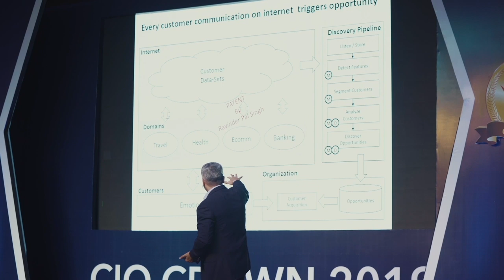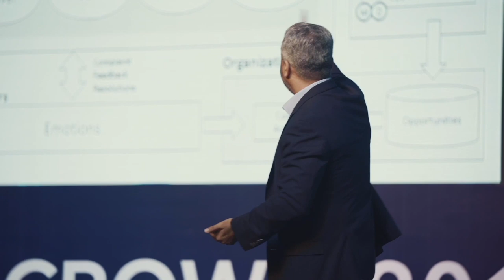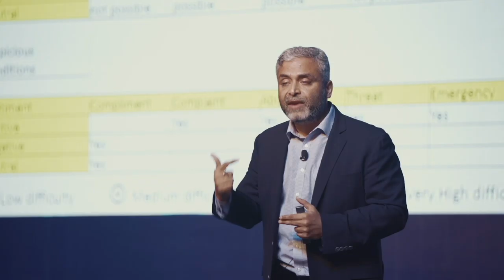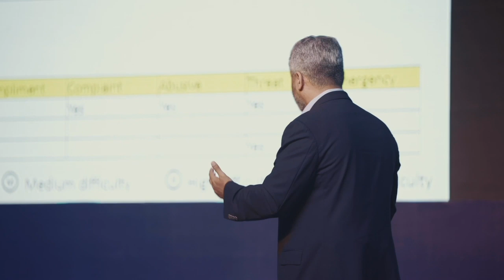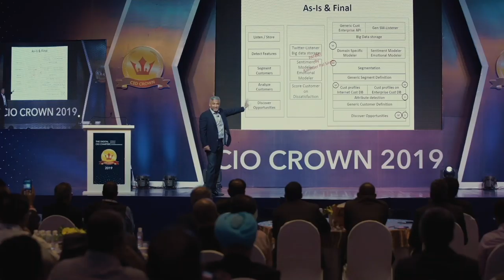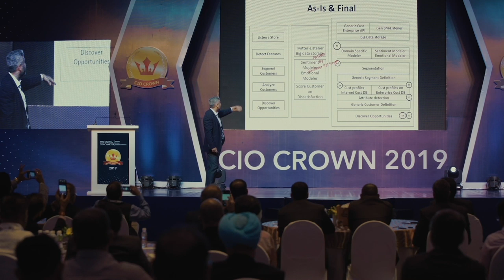Codification of Emotions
Future of marketing and Customer acquisition - Every customer communication on the internet triggers opportunity. All such communication must be captured and analyzed. Simple Machine Learning (ML) code can establish correlation between behavior and cognitive possibilities. Mathematical vectorization and Artificial Intelligence can then discover intent to buy and target such profitable opportunities. This will differentiate a successful marketing with potency & objectiveness versus ambiguity, opaqueness & ordinariness surrounding this (marketing) domain today ...
Creative storytelling telling is only small part of the acquisition. AI and Mathematical vectorization of all 5 stages - 1) Listen/Store, 2) Behavioural features detection 3) Customer segmentation 4) Analyzation of each and every customer intent 5) Discovering opportunities mostly thru cognitive correlation ... will result in multi-fold increase in customer growth with tremendous decrease in unit cost per acquisition.